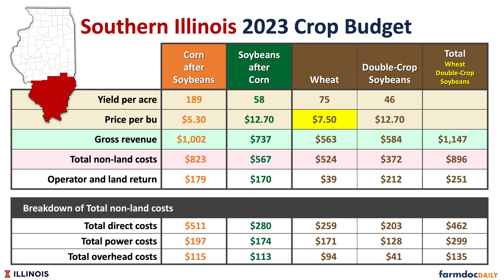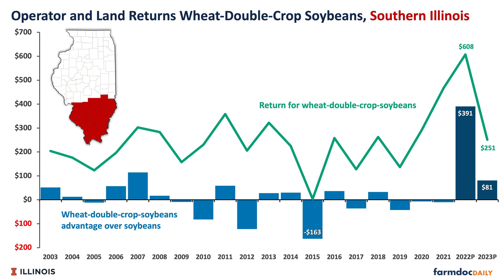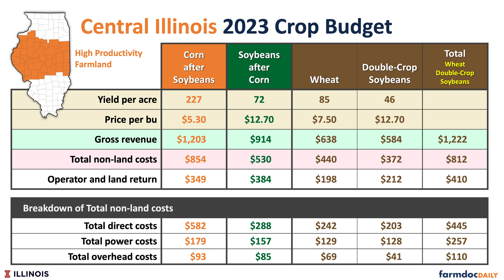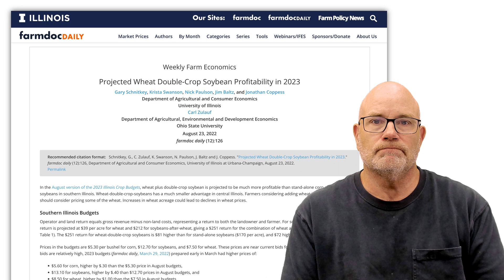Projected Wheat Double-Crop Soybean Profitability in 2023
In the August version of the 2023 Illinois Crop Budgets, wheat plus double-crop soybean is projected to be much more profitable than stand-alone corn and stand-alone soybeans in southern Illinois. Wheat-double-crop-soybeans has a much smaller advantage in central Illinois. Farmers considering adding wheat into their rotations should consider pricing some of the wheat. Increases in wheat acreage could lead to declines in wheat prices.

Schnitkey, G., C. Zulauf, K. Swanson, N. Paulson, J. Baltz and J. Coppess. "Projected Wheat Double-Crop Soybean Profitability in 2023." farmdoc daily (12):126, Department of Agricultural and Consumer Economics, University of Illinois at Urbana-Champaign, August 23, 2022.